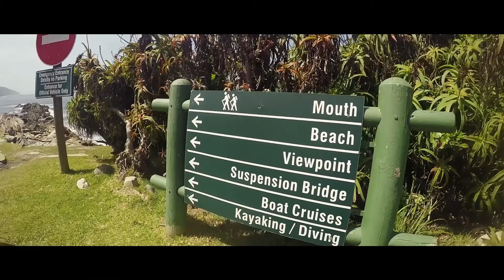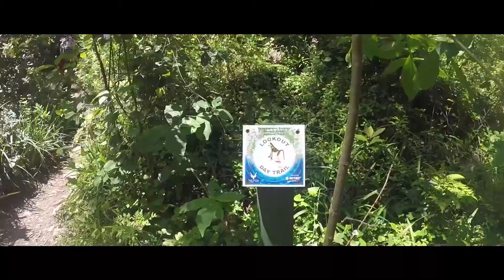Nature's Valley | Suspension Bridge Hike | South Africa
The drive along Garden Route offers many such breathtaking scenic feasts! This is Nature Valley amidst Tsitsikamma National Park.

SA is a super underestimated destination!

We drove from Johannesburg till Cape Town via the Garden Route (total 4200 km).